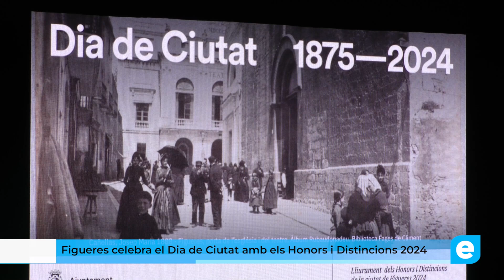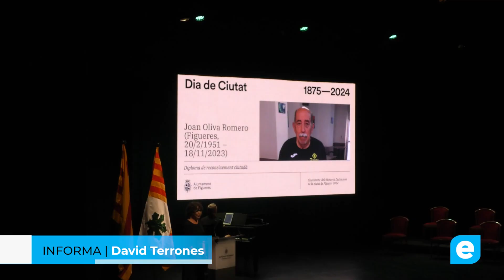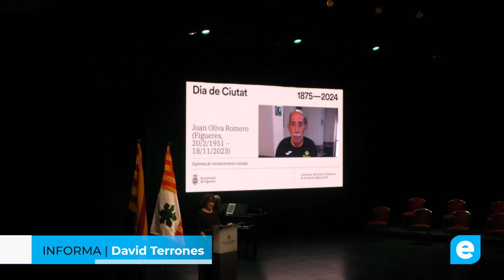Figueres celebra el Dia de Ciutat amb els Honors i Distincions 2024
Aquest diumenge, Figueres ha commemorat el seu Dia de Ciutat al Teatre Municipal El Jardí, on s’han lliurat els Honors i Distincions 2024. El Teatre-Museu Dalí ha rebut la Medalla d’Or pel seu 50è aniversari, mentre que la Funerària Vicens ha estat distingida amb la Medalla de Plata pels seus cent anys d’història.